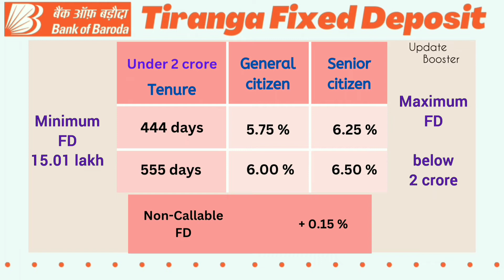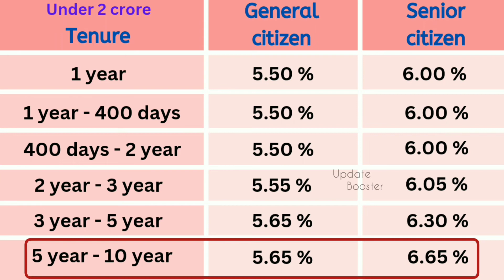बैंक ऑफ बड़ौदा की ज्यादा Return देने वाली FD | baroda tiranga deposit scheme | update booster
Baroda Tiranga Deposit Scheme Offering high rate of interest applicable for Domestic Term Deposits including NRE / NRO / Senior Citizen & and Non-Callable (Without Premature Facility) Deposits, will be available from 16/08/2022 to 31/12/2022.
Baroda Tiranga Deposit Scheme” is available for 444 Days and 555 Days.
बड़ौदा तिरंगा जमा योजना एनआरई / एनआरओ / वरिष्ठ नागरिक और गैर-कॉल करने योग्य (समयपूर्व सुविधा के बिना) जमा सहित घरेलू सावधि जमा के लिए लागू उच्च ब्याज दर की पेशकश, 16/08/2022 से 31/12/2022 तक उपलब्ध होगी। बड़ौदा तिरंगा जमा योजना” 444 दिनों और 555 दिनों के लिए उपलब्ध है ।

best fd plan in hindi,